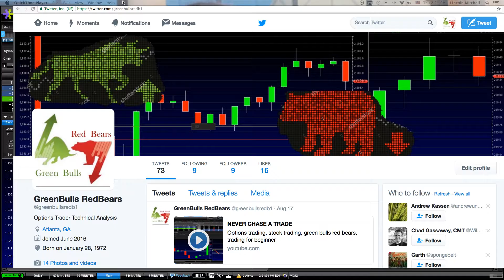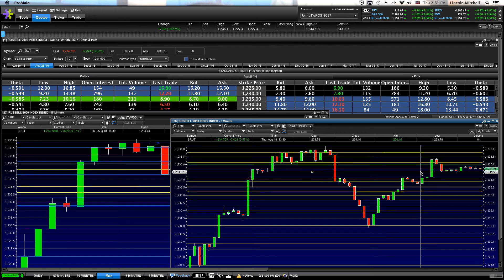Get out of losing Trades QUICKLY!! Live Trade by Lincoln Mitchell